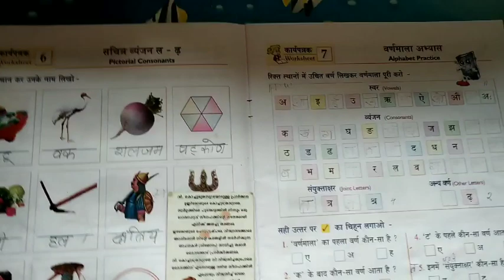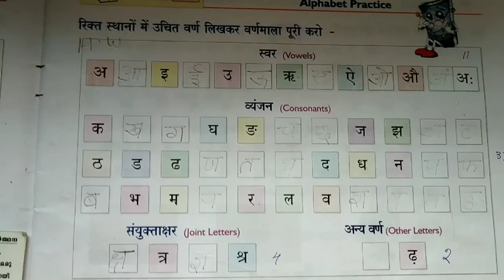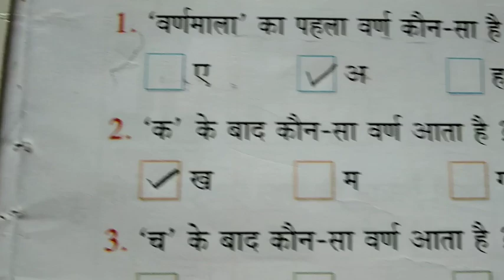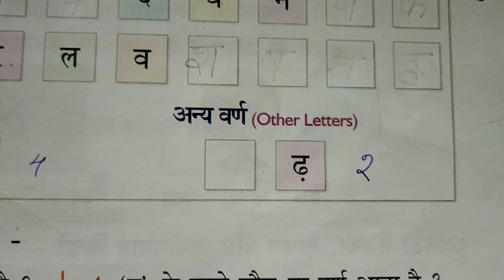Mrs Mamta class 1 Hindi 1 Lesson 7 (14-5-2020)